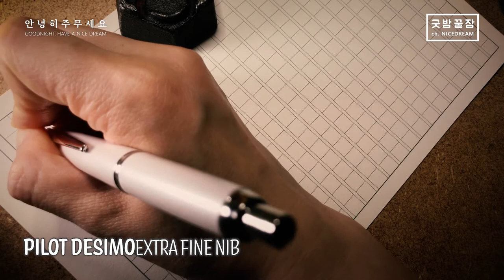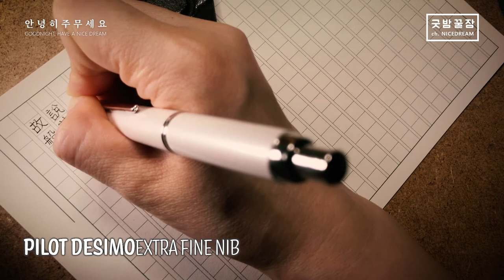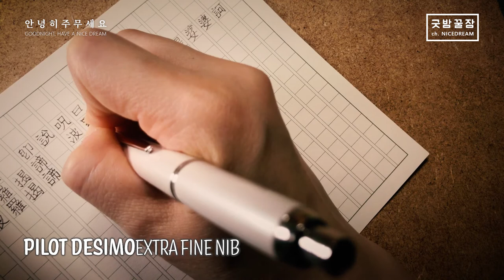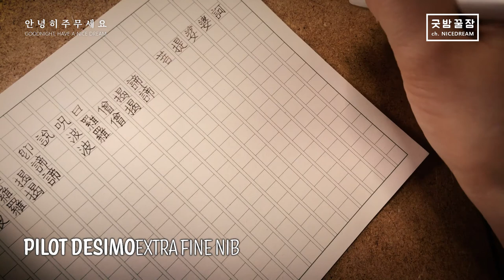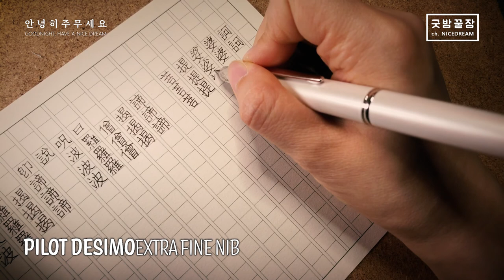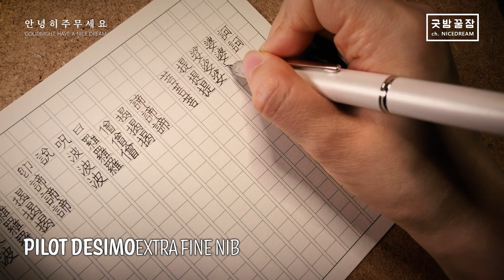굿밤꿀잠 w/ Pilot Desimo ASMR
이제 반야바라밀다주를 말하리라,
가자, 가자, 피안(彼岸)으로 가자, 피안으로 넘어가자, 영원한 깨달음이여.

반야심경 마지막 구절입니다.